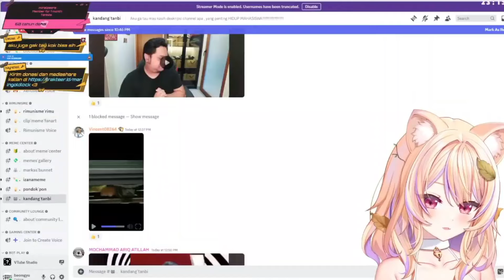Marin Goldlock Clip : dapat panah cinta dari Bang Tara (Tara Arts)